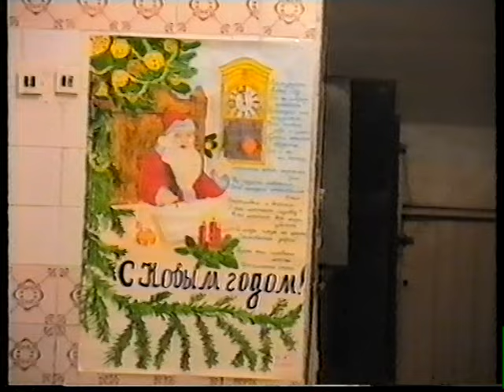Как мы жили в СССР. Застолье. Праздники.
Смоленск. Автор: BelKaSan. Е. Белинская.